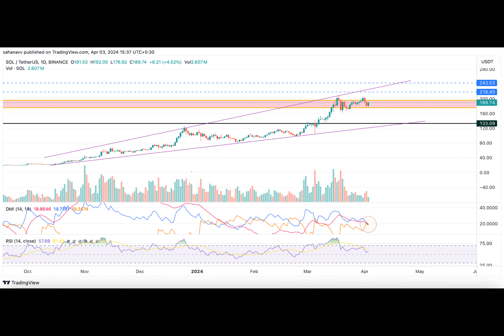Here is Why You Need to be Bullish on Solana: A Fresh Bullish Spell Could Trigger a 30% Jump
Have you ever wondered if the Solana price can maintain its strength above $200? Despite the shifting focus of traders, Solana's price remains within a bullish range, indicating a potential upswing soon. But, can it sustain this momentum?